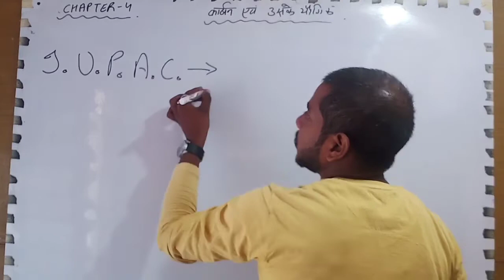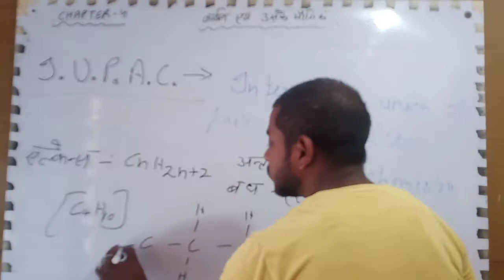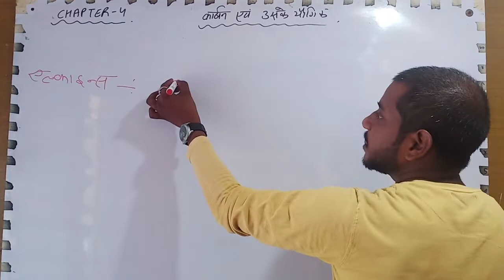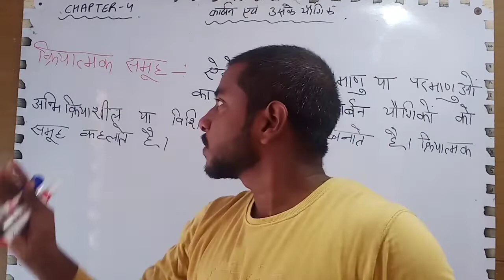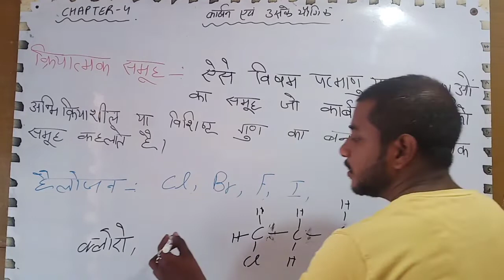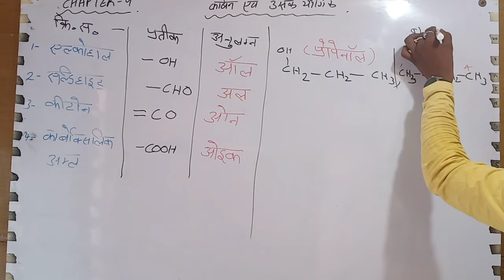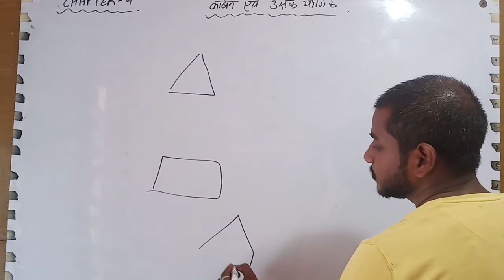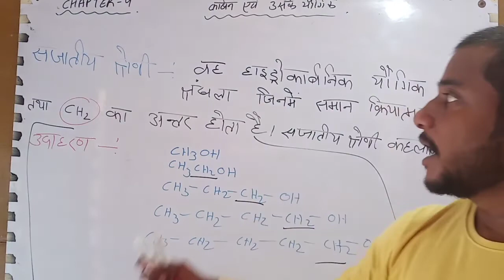कार्बन एवं उसके यौगिक ||chapter - 4||part-2 ||class 10th ||chemistry by Prince sir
कार्बन एवं उसके यौगिक ||chapter - 4||part-1||class 10th ||chemistry by Prince sir ||